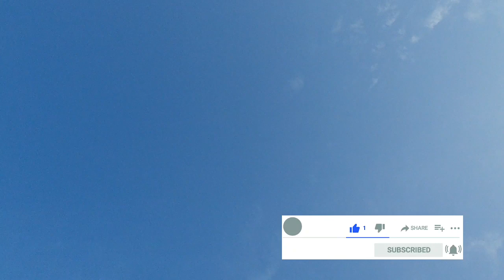Jeith Ke Kabutaro Ki Udaan | High Flyers Pigeons | Indian Pigeons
Hello Dosto aaj ham apko dikhane wale hai  jeith ki kabutaro ki Udaan aaj 6 Jun hai aur subah ke 6 baje hai to video ko dekhiye aur kabutar bazi ka lutf udaayiye